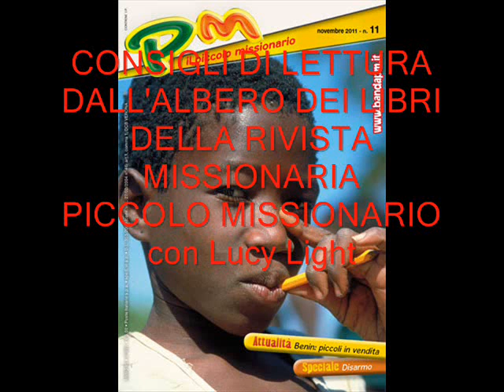Consigli di lettura del PM- la rivista missionaria Piccolo Missionario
All'interno della rubrica Un salto in libreria, i consigli di lettura per i bambini della rivista Piccolo Missionario. A cura di Lucylight. In onda il 21 Novembre 2011